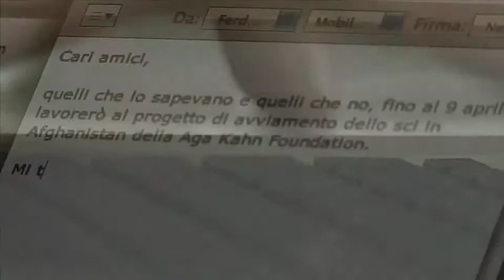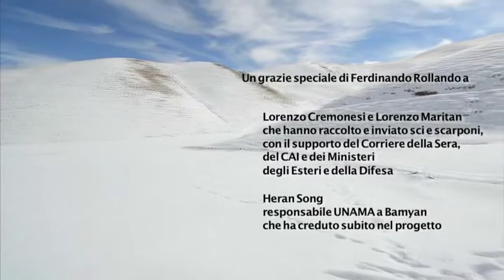Re: Afghanistan - Trailer 2'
A trailer of "Re: Afghanistan" a videojournal of Ferdinando Rollando, sking in Bamyan in winter 2011